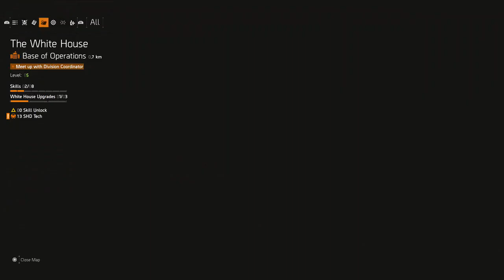The Division 2 Unlock Conflict Play After 2nd Main Mission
The Division 2 Unlock Conflict Play After 2nd Main Mission. After play 2nd mission, unlock more game options Including conflict play gameplay.